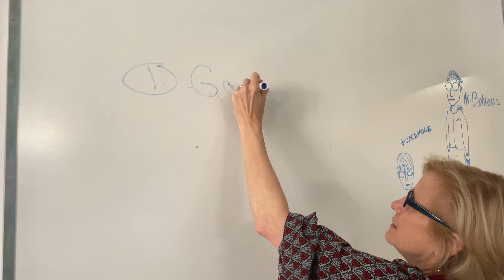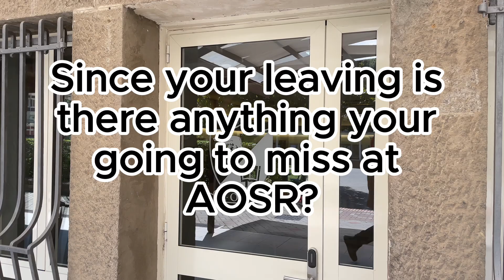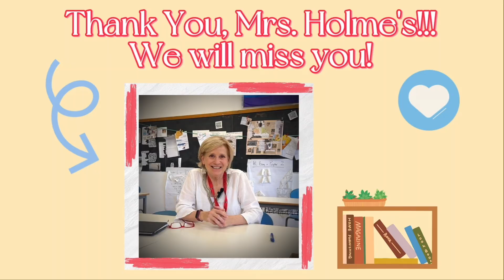Interviewing Mrs. Holme!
Join us as one of our students from the visual learning class interviewed Mrs. Holmes, one of our high school English teacher. She shared insightful reflections on her experience here at the American Overseas School of Rome (AOSR). When questioned about her initial expectations upon arrival, she wisely emphasized the importance of being prepared for anything when attending an international school, rather than holding onto specific expectations. Mrs. Holmes also demonstrated a growth mindset when discussing her evolution as a teacher over the year she taught here. She highlighted the significant improvement in her ability to be more flexible, showcasing a willingness to embrace change and adapt to various situations within the educational landscape.

Such adaptability is a crucial trait for educators navigating the dynamic challenges of modern classrooms. As we celebrate educators like Mrs. Holmes who embody these essential qualities, we are reminded of the profound impact that dedicated and adaptable teachers can have on shaping the future of our students here at AOSR. They are what make AOSR the truly international school of Rome!